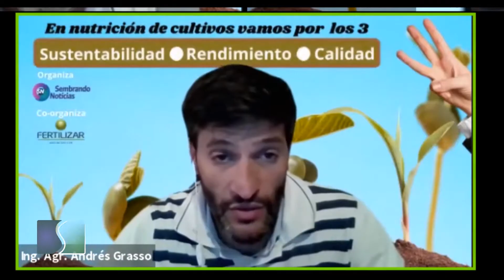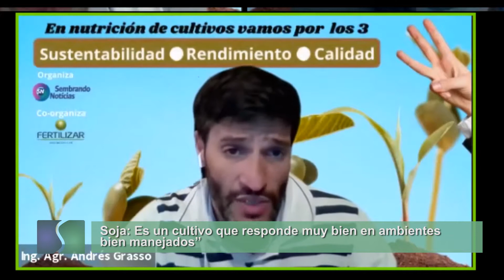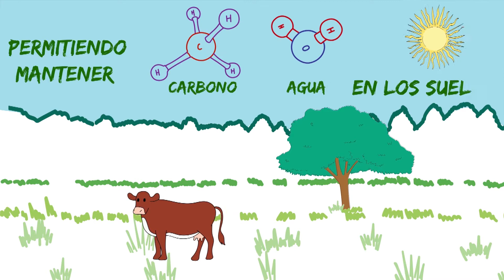Sembrando Federal 1316 Bloque 02 "Fertilizar y el INTA"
Analizamos la fertilización en soja junto a la gente de FERTILIZAR Asoc Civil y abordaremos el tema de la importancia de saber el contenido del agua en el suelo junto a los técnicos del INTA